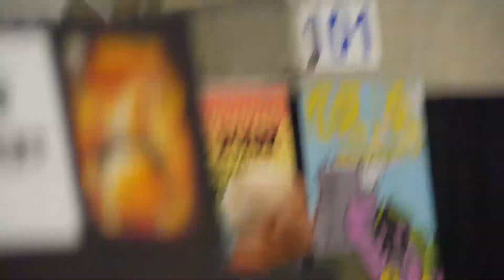Them Morons At Pikeville Comic Con!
Our vlog from the hometown Comic Con!